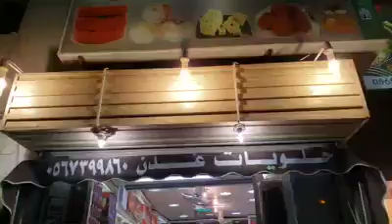سوق اليمنا جدة حلويات عدن